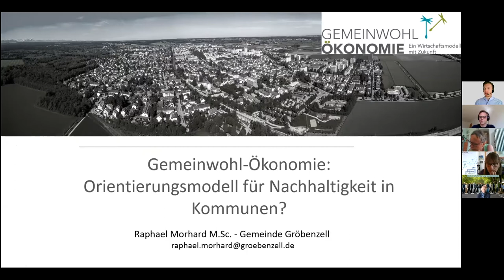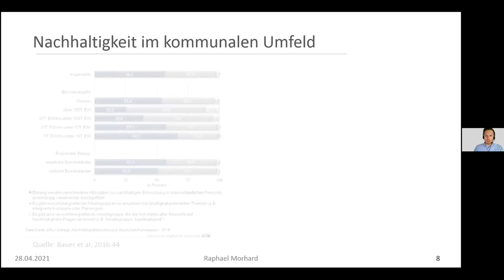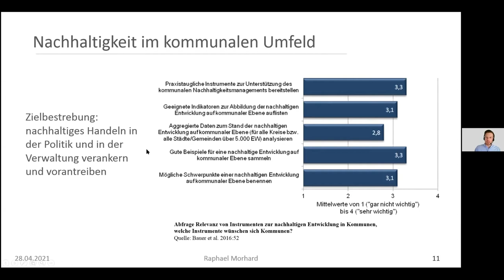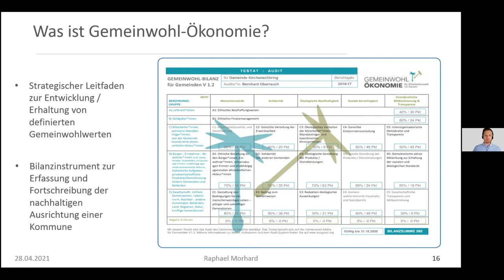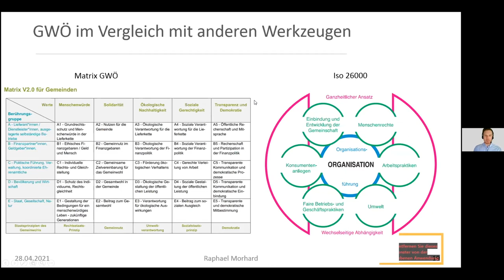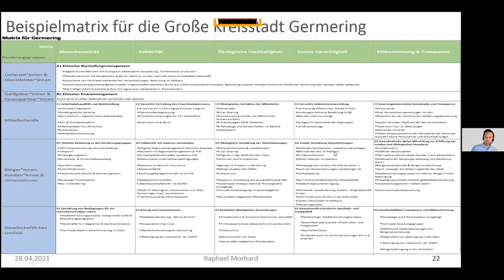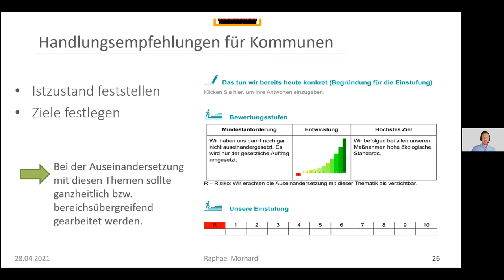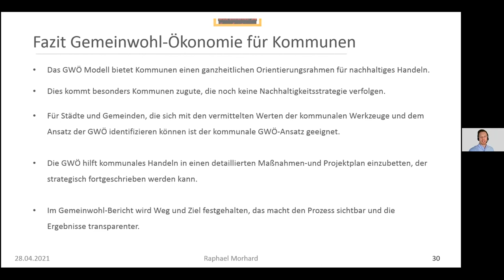Gemeinwohl-Ökonomie: Orientierungsmodell für Kommunen?! | 28.04.2021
Auszug aus Vortrag & Diskussion „Gemeinwohl-Ökonomie: Orientierungsmodell für Kommunen?!“ - eine digitale Veranstaltung des Gemeinwohl-Ökonomie Bayern e.V. mit über 50 Teilnehmer*innen am Mittwoch, den 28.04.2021, von 17:00 bis 18:30 Uhr.

Referent:
- Raphael Morhard | Gemeinde Gröbenzell

Inhalt (nur Vortrag):
- Nachhaltigkeit im kommunalen Kontext (ab 2:00 Min.)
- Gemeinwohl im kommunalen Kontext (ab 15:00 Min.)
- Was ist Gemeinwohl-Ökonomie (ab 17:30 Min.)
- Warum GWÖ für Kommunen (ab 22:42 Min.)
- GWÖ im Vergleich mit anderen Werkzeugen (ab 29:28 Min.)
- Handlungsempfehlungen und Umsetzungsmöglichkeiten (ab 43:48 Min.)